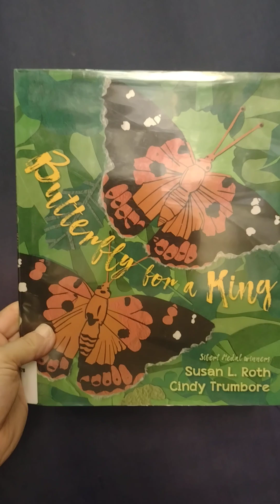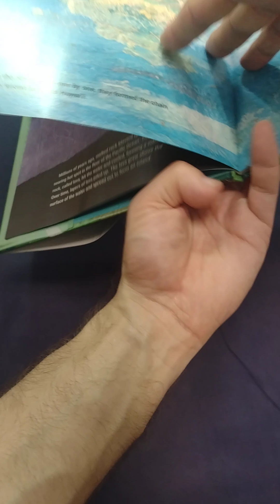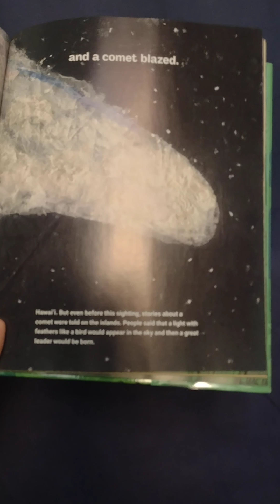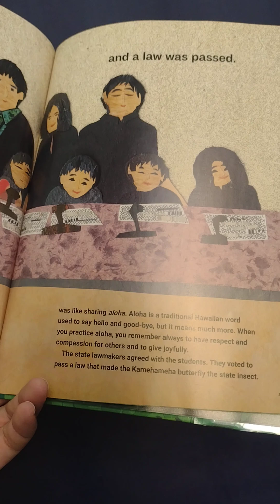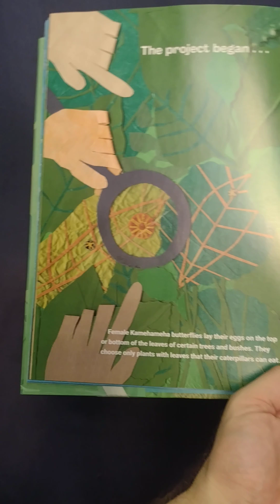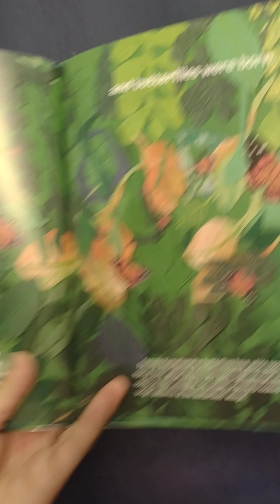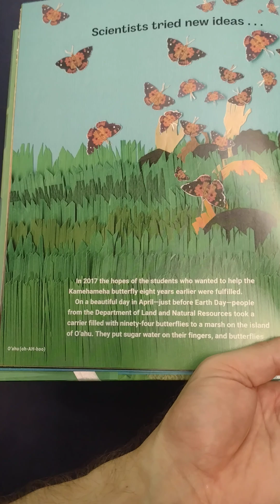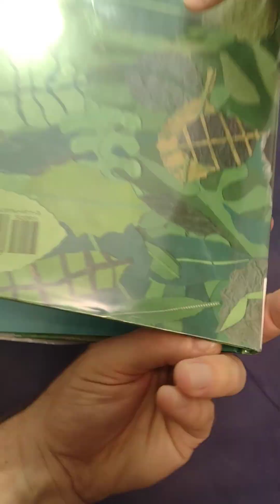Butterfly for a King